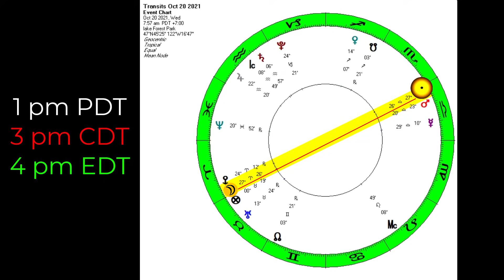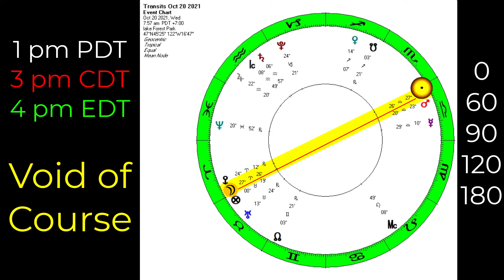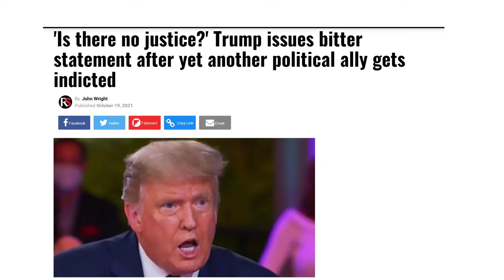Full Moon, Void Moon, and Mars Trump's Trump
The Moon was exactly full earlier today and then spent a few hours drifting void of course. The Orange Menace isn't happy. What else is new?